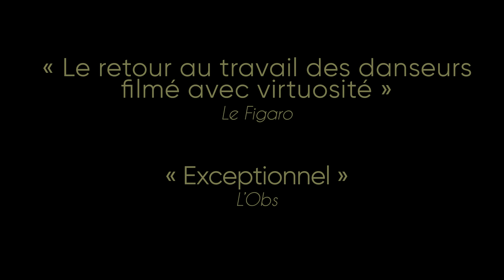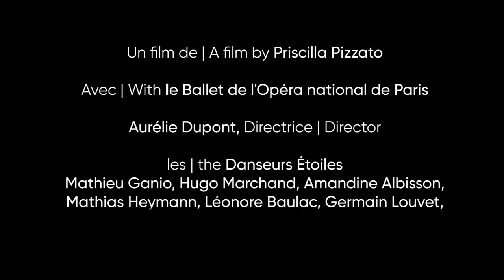Opéra de Paris : a (very) special season (DVD / Blu-ray trailer)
An intimate testimony of the Paris Opera Ballet dancers' day-to-day life during the COVID-19 pandemic. A sensitive documentary by Priscilla Pizzato, on DVD & Blu-ray.

The Paris Opera Ballet is one of the most active dance companies in the world. The dancers, used to practicing 5 to 7 hours a day, develop themselves by working with coaches and choreographers, but first and foremost through a close relationship with their audience.

But in 2020, the pandemic radically changed their artistic life. They had never stayed away for so long from the rehearsal studios and from the stage of the Palais Garnier and the Opéra Bastille.

This film witnesses a unique moment in the history of the Ballet and follows the dancers from their first day back in the studios, to the reopening of the venues, and through the rehearsals of Rudolf Nureyev’s La Bayadère.

BONUS : Interview with Aurélie Dupont
Rehearsals from La Bayadère with Hugo Marchand, Amandine Albisson, Mathias Heymann